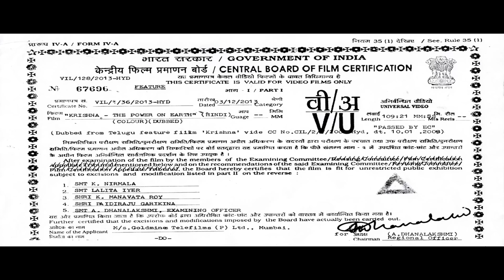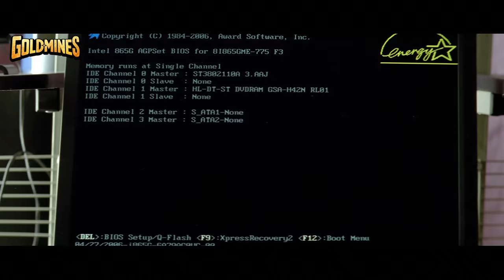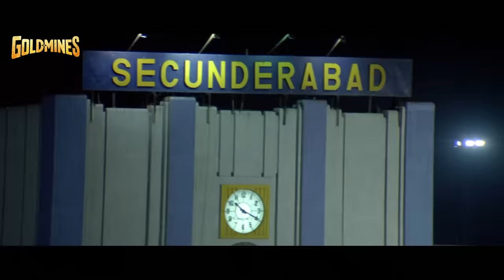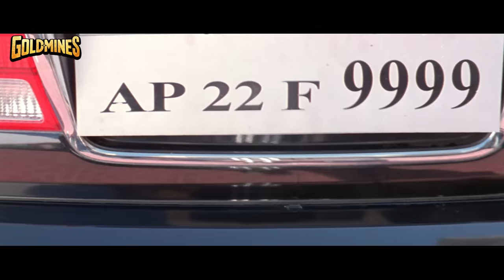Krishna The Power On Earth (4K ULTRA HD) Full Hindi Dubbed Movie | Ravi Teja, Trisha Krishnan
The film is about Krishna, who was once a software engineer but quits his job to give it to his friend and is unemployed in the city of Vijayawada. Sandhya is a girl from Hyderabad who studies in college and comes to Vijayawada for her vacation to stay with her elder brother and his wife. Krishna falls in love with Sandhya at first sight and starts chasing her to win her heart and enters the upper portion of their house as tenants with his brother and sister in law. In this process Krishna will have clash with Local Rowdy Lanka Raju.

Movie:- Krishna The Power On Earth (Krishna)
Starcast:- Ravi Teja, Trisha Krishnan, Mukul Dev, Bramhanandam